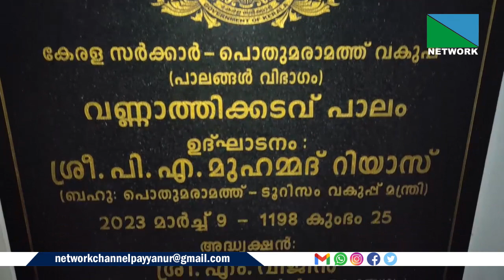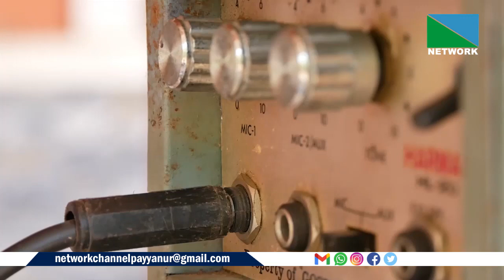WEB NEWS APRIL 11